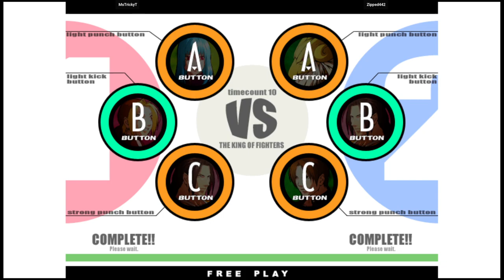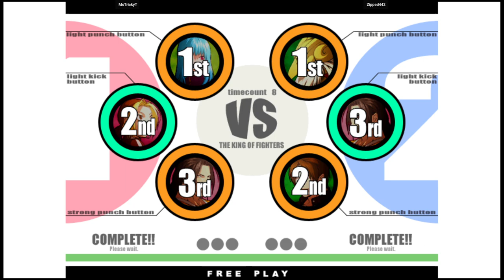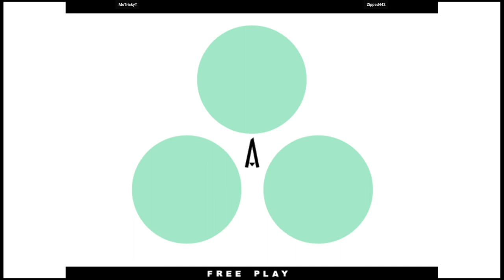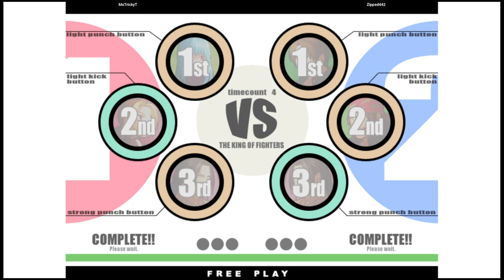KOF XI | MsTrickyT VS Zipped442 | 🇺🇸🇺🇸 Fightcade eSports